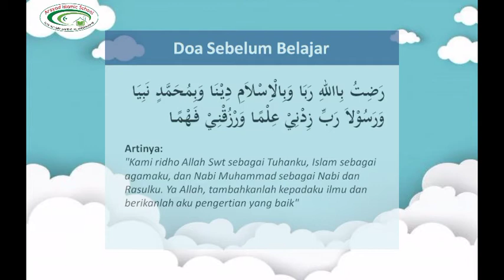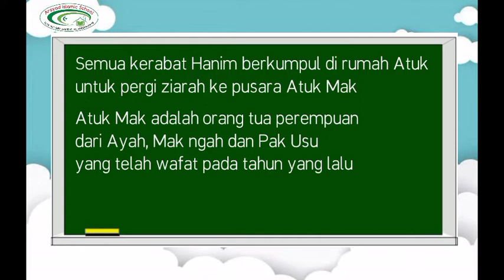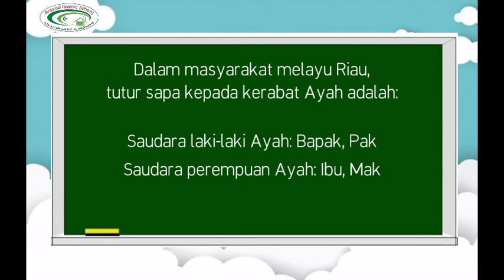BMR Kelas 2 | Tutur Sapa Kerabat Ayah | Ummi Ija